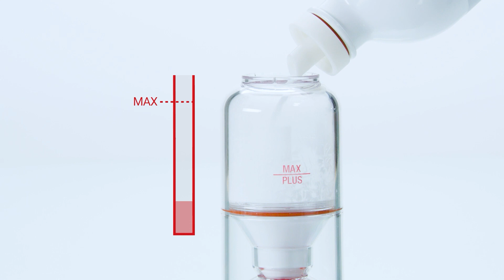Mode d'emploi : Utilisation de la poudre AIRFLOW® PLUS en bouteille aluminium